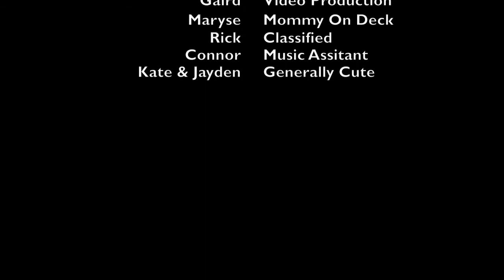Amazing Grace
Duet with Laura